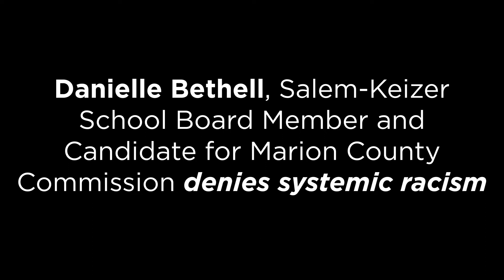Systemic Racism in Marion County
This video shows Danielle Bethell in her official capacity as vice-chair of the school board where hundreds of individuals have shared their perspectives and experiences with racism in the Salem-Keizer public schools.

This video was produced for and paid by Elect Ashley Carson Cottingham.